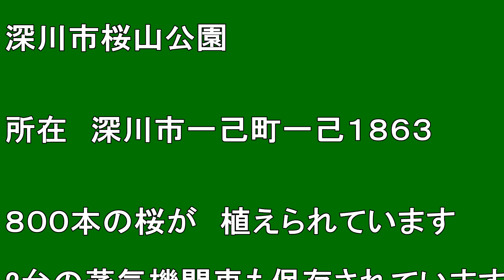【北海道観光】Ｄ５８・Ｄ５１のある「桜山公園」へ行きました ♪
Ｄ５８・Ｄ５１のある「桜山公園」へ行きました　♪

撮影日　２００７．５．１３